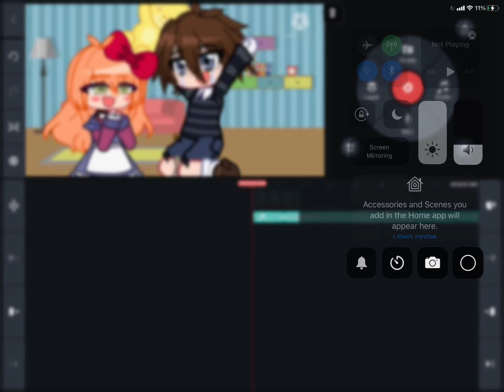I think I just ruined Elizabeth’s eyebrows-